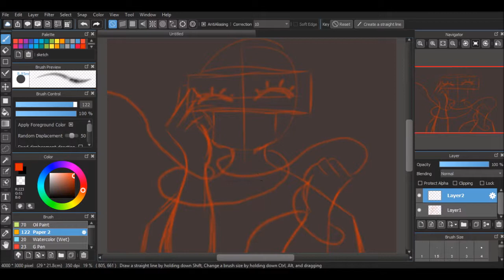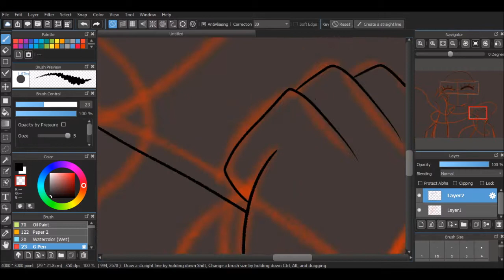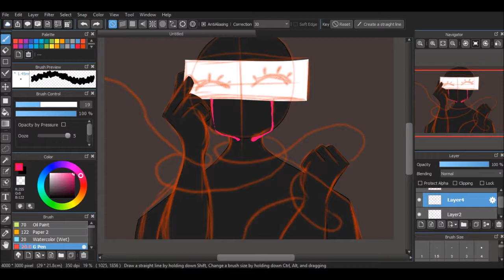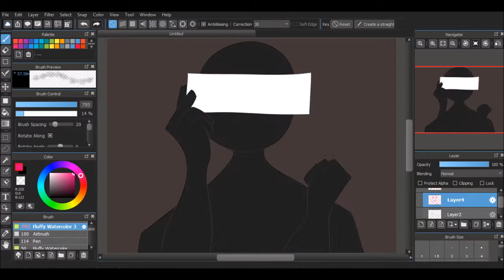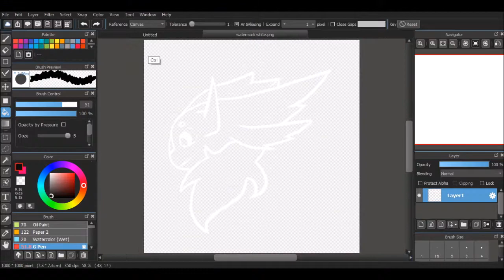what's underneath [vent speedpaint]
song:
W I R E S | anti nightcore